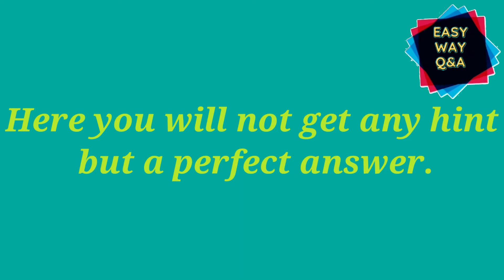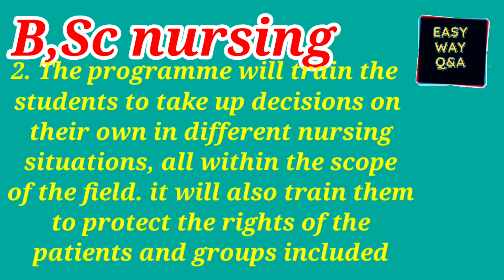BSc Nursing course | US F1 study Visa BSC nursing course | Why did you choose BSc nursing course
Easy Way
This video is about US F1 study Visa Question and Answer.
Why did you choose this university
Why did you choose this course
Why did you choose USA instead of India
Why you not choose India
Why did you choose BSC nursing course
BSC nursing course subjects
BSC nursing course subjects materials
Bachelor's of Science in nursing course full details
details about BSC nursing course subjects
US embassy interview question and answer
Top ranked universities in USA
Top ranked universities in UK
Canada interview
study Gap accepted in US, Australia, UK, Canada, New Zealand
USA study BSC nursing course